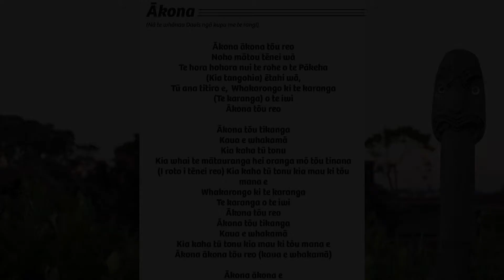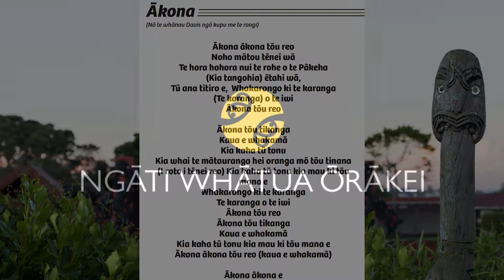Ākona | Te Pūpūtarakihi Volume 1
Ākona - Nā te whānau Davis ngā kupu me te rangi

This waiata is a part of the Ngāti Whātua Ōrākei Waiata series 'Te Pūpūtarakihi volume 1'.